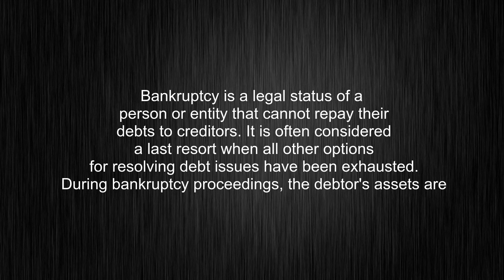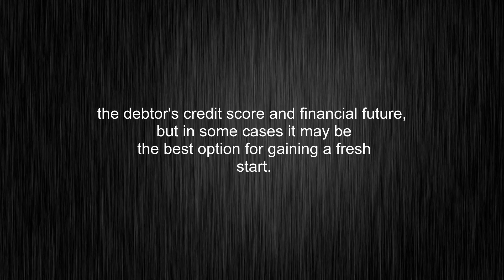What's the meaning of "bankruptcy", How to pronounce bankruptcy?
This video tells you what "bankruptcy" means, how to pronounce it, what is "bankruptcy" definition, provides a pronunciation guide and an accurate definition.